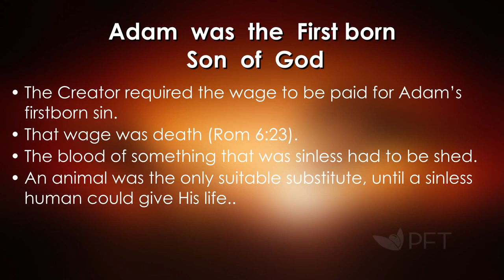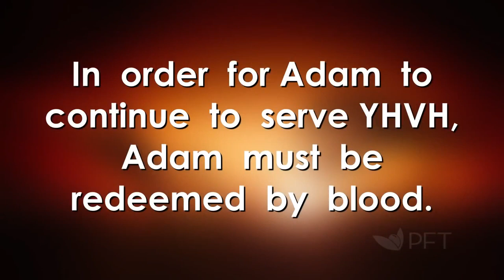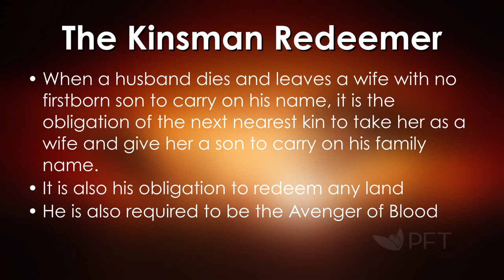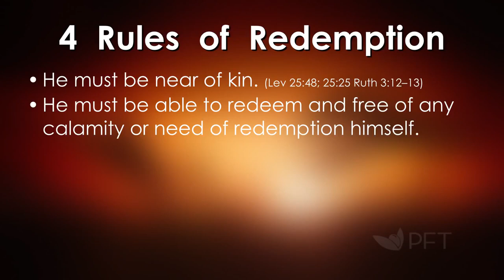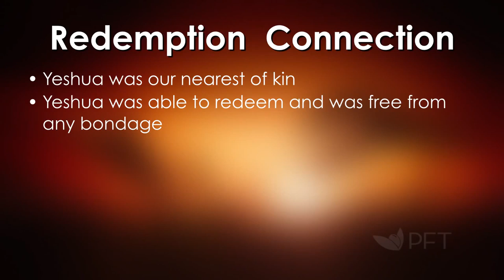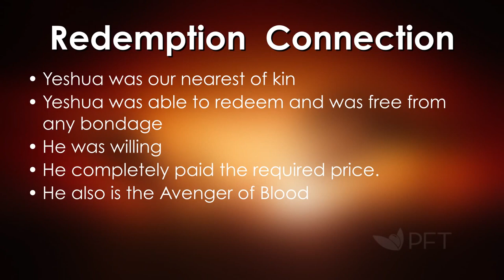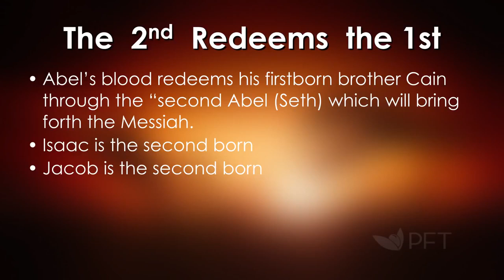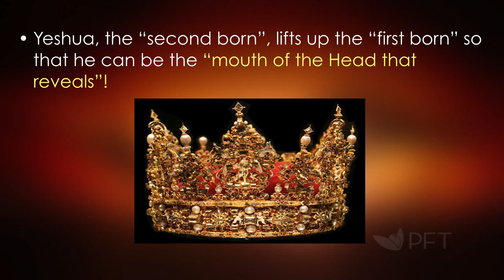Passover Part 3- Redeeming the First Born Jim Staley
Learn about Passover with Jim Staley - Part 3 of 3